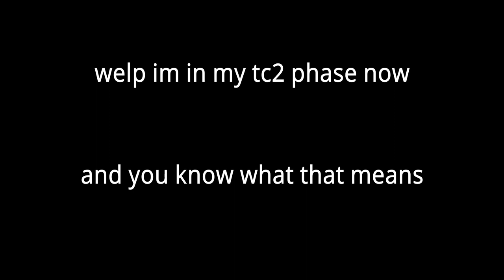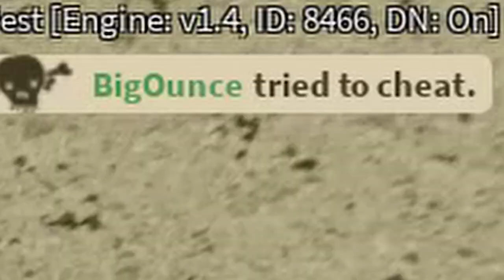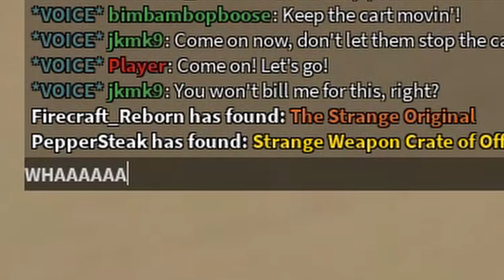[Typical Colors 2] Tale of the Legendary Milk Monster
In terms of the team fortress 2 video i made a while ago, i think in quality this is better, but in quantity (length), the tf2 one is much better. If I learn to combine the two I can make my videos a million times better.

Music (its nintendo music so dont be surprised if this link leads to a deleted video)

If your new to the channel, be sure to check the related videos presented at the end for more videos similar to this.
Trust me, I see whenever my subscriber count increases or decreases. I will know if you wish to support me and I couldn't be more grateful if you decide to do so.

Content on this channel is intended for viewers 13+. Although there may be some Adult/18+ jokes or types of content you may find on this channel.

Video Making Material:
Video edited using Davinci Resolve
Replays filmed with ShadowPlay / GeForce experience
Scripted recordings or not replay stuff filmed with OBS
Voice recordings recorded with Audacity
Base thumbnail material made in SourceFilmMaker (Roblox "Moon Animator" plugin used only if thumbnail is roblox exclusive)
Thumbnails edited via Adobe Photoshop